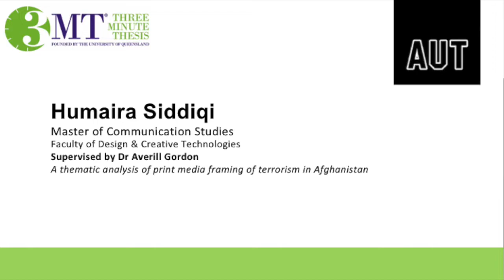2022 Virtual AUT 3MT Competition Masters Winner - Humaira Siddiqi